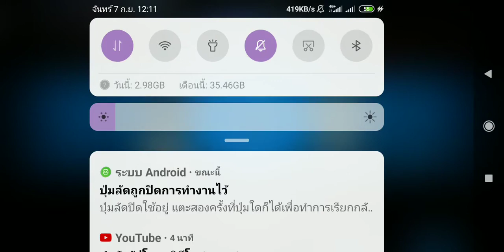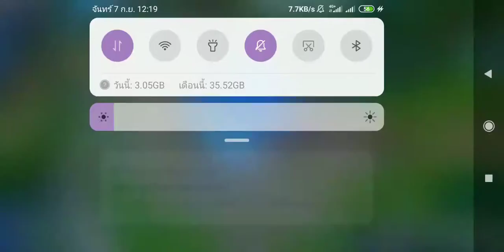[ROV]ลองเล่นMinaRoaming3 V 3 ดูว่าจะเป็นยังไง (ดึงคลิปมาจากช่องเก่า)